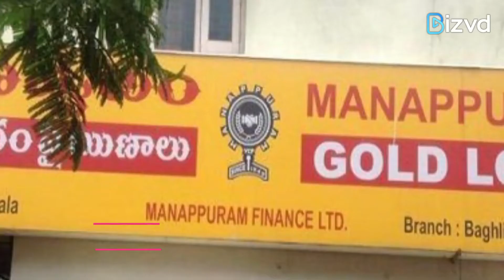Manappuram Finance expects gold loan portfolio to be profitable amid pandemic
Manappuram Finance Limited informed the exchanges that it expects to maintain the profitability of its gold loan business. However, the severe impacts of the COVID-19 pandemic may hinder the profitability of the company’s Vehicle Finance, MSME finance, Housing Finance verticals in the financial year 2020-21.